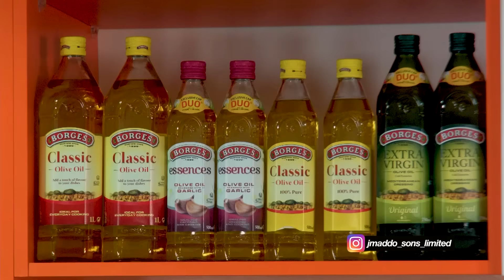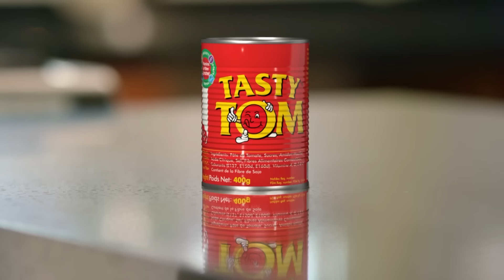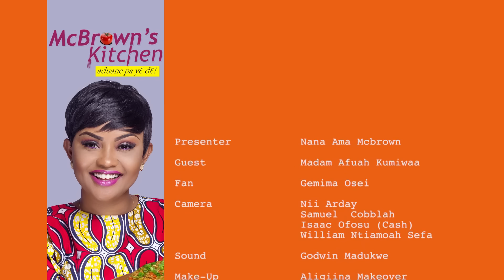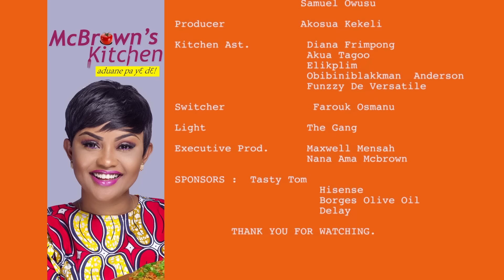McBrown's Kitchen with Afuah Kumiwaa | SE07 EP05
Welcome to another exciting episode of McBrown's Kitchen Season 7 Episode 05.

Today in the kitchen with McBrown is Afuah Kumiwaa to showcase her cooking prowess.